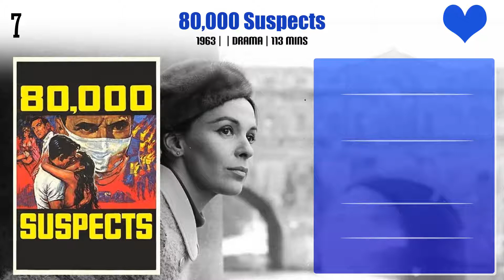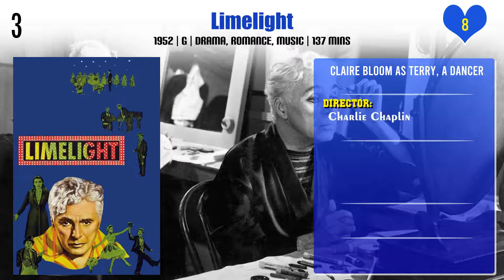Claire Bloom Top 10 Movies | Best 10 Movie of Claire Bloom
Top 10 Movies of Claire Bloom

Find the list of movies by Claire Bloom you can find more information, movie trailers, posters, reviews, youtube links in below link.
Miss Marple: The Mirror Crack'd from Side to Side

Pl. Comment down your favorite movie of Claire Bloom